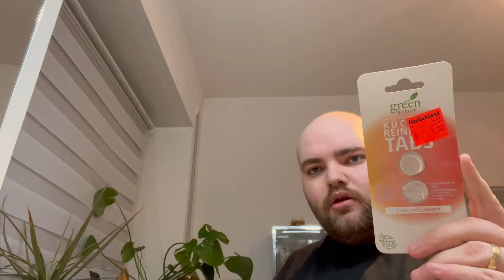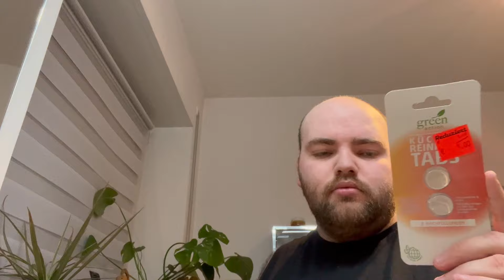AUFGEBRAUCHT & PLATT GEMACHT 🚮 meine Beauty TOPs & FLOPs von Februar 2024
☼ Aufgebraucht und Aussortiert im Februar! Aber auch Neugekauft! Ist was für euch dabei oder habt Ihr auch schon etwas in den Supermärkten/Discountern gefunden? ☼

*Dieses Video beinhaltet KEINE Werbung alles selber gekauft.